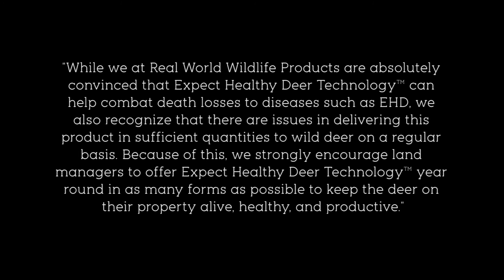Expect Healthy Deer Technology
No hype, just a review of the science and testing that has been done to develop this game changing product for those who are concern about the EHD virus.